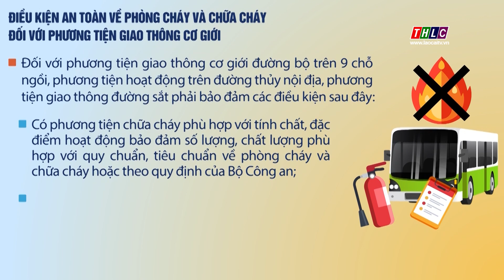Điều kiện về an toàn PCCC đối với phương tiện giao thông cơ giới | THLC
Laocaitv.vn - Điều kiện an toàn về phòng cháy và chữa cháy đối với phương tiện giao thông cơ giới được quy định tại Điều 8 Nghị định 136 năm 2020 của Chính phủ như sau:

Đài Phát thanh - Truyền hình Lào Cai